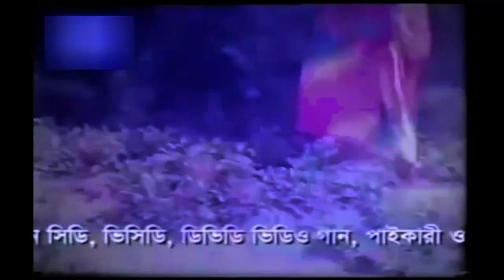তুমি আমার হলে আমি তোমার হলাম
চলচ্চিত্রঃ বিপ্লব
পরিচালকঃ শহীদুল ইসলাম খোকন
কথাঃ মনিরুজ্জামান মনির
সংগীতঃ আলম খান
কন্ঠঃ সাবিনা ইয়াসমিন ও ত্র্যান্ড্রু কিশোর